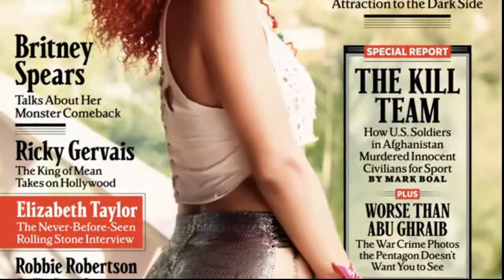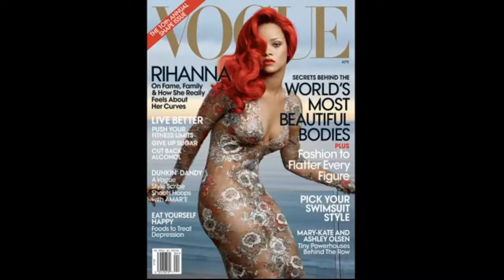Rihanna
Meet our girl, Rihanna: with a dazzling appearance and gaze, she composes an anthem of amazing poses and looks! Thank you for inspiring our dreams, Rihanna!